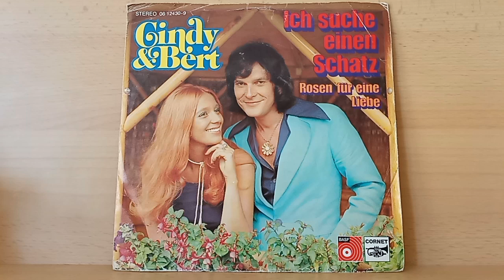Cindy & Bert : Ich suche einen Schatz ( 1975 )